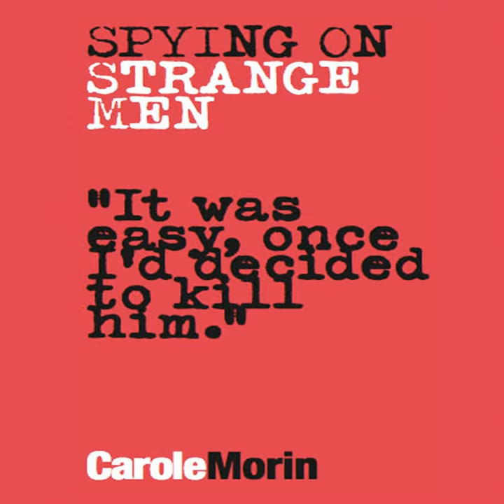I'm Your Man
I'm Your Man · Carole Morin

Spying On Strange Men